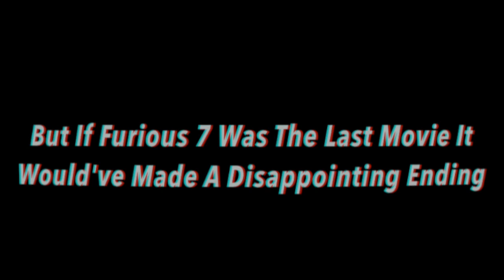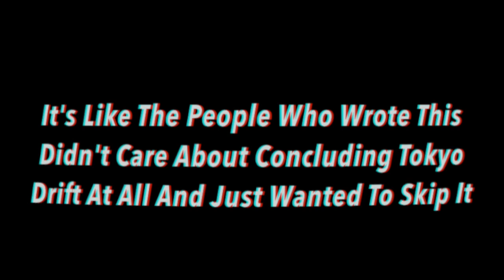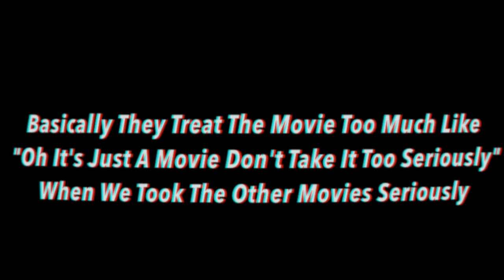Why Furious 7 Ruined The Franchise